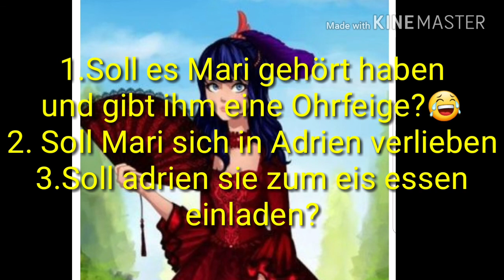Miraculous Sing\Shuffel Internat❤🎶 #5